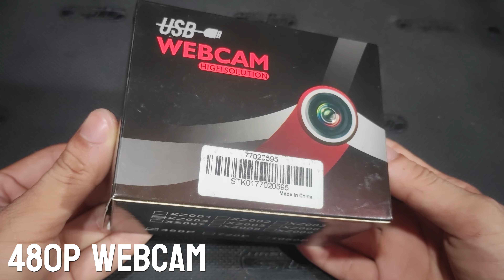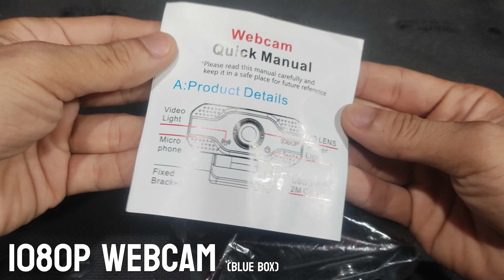Mga murang webcam nabibili online Unboxing and Review 480P 720P 1080P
Price range from Left to Right SRP (₱150-₱200-₱350-₱400)
OEM brands. usually, sold online with different packaging but same actual item

GOALS:
Goal#1 RTX VC or new stuffs to buy for unboxing and review
Goal#2 To give back
Goal#3 Studio room upgrade

SLP: 0x104da95d51f82661b6ee469535a07d0fdd301bcb
BTC: 36wKrfR135UtWVdwNTFnB94oD6RveCkVri
ETH: 0x104da95d51f82661b6ee469535a07d0fdd301bcb